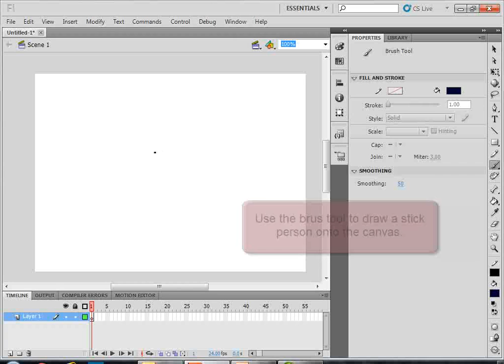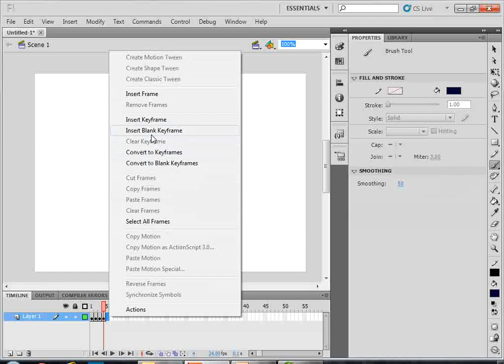Flash - Frame by frame animation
Creating a stick person animation using Adobe Flash